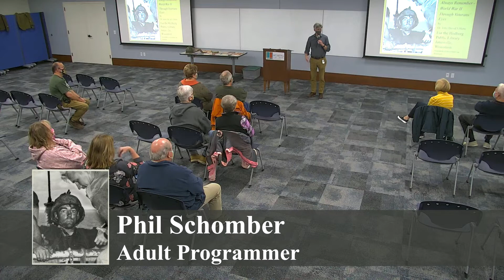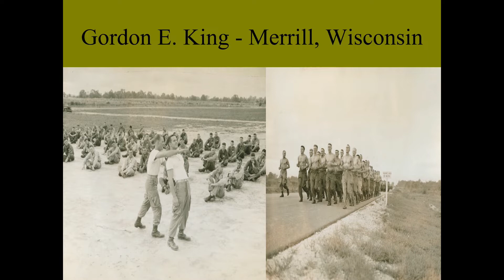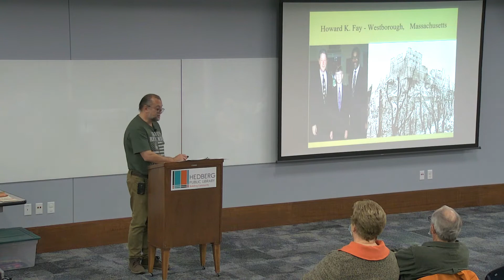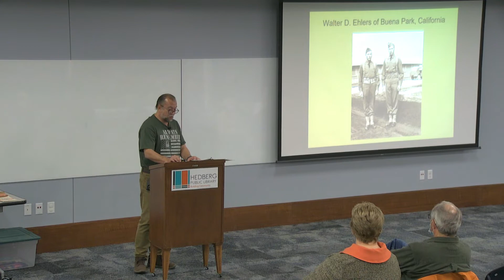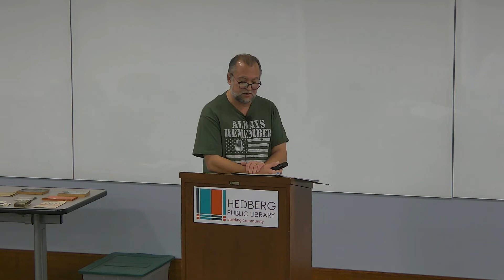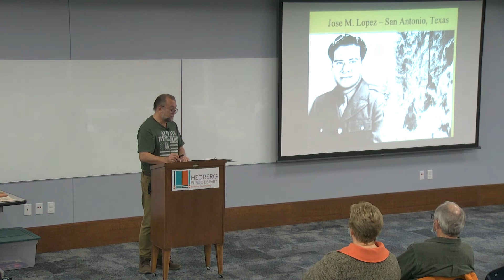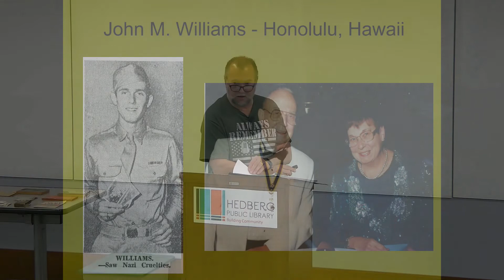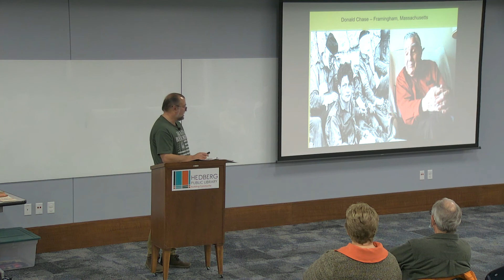Always Remember: WWII Through Veterans' Eyes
Hedberg Public Library welcomes Dr. John Ulferts who discusses selections from his book, which chronicles veterans' experiences in their own words and original photographs. Recorded by JATV Media Services on November 9, 2021.